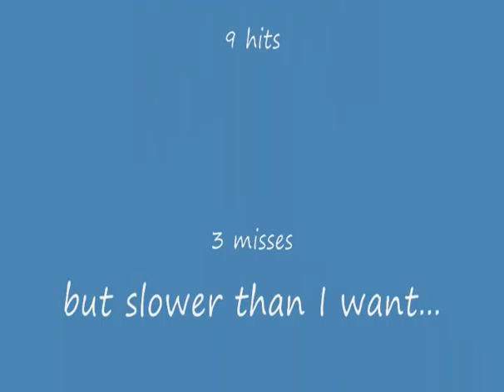Cheetah's running contacts -electronic touch board on seesaw 11-.wmv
here is the touch board on the see saw at 16".  She had 9 hits and 3 misses.  The percentage is ok, but she is going slower than I would like.